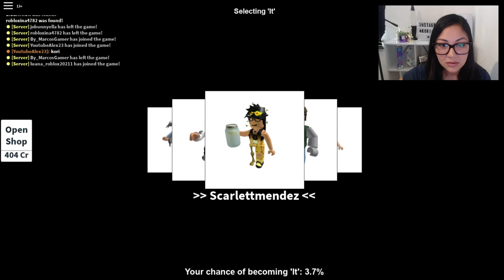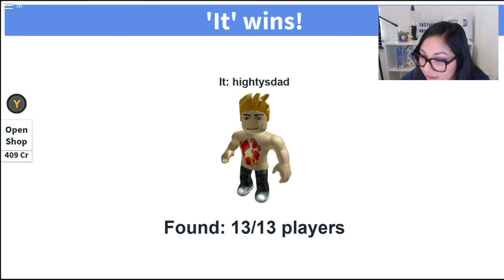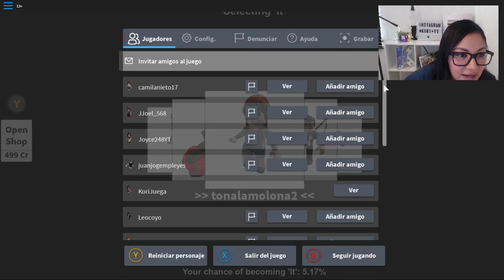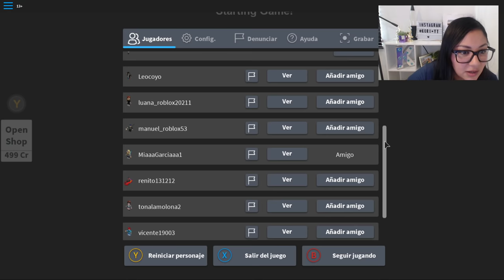🛑 En Vivo | Escondidas en Roblox | Kori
Hola Amigos Esta es mi primera transmisión en vivo